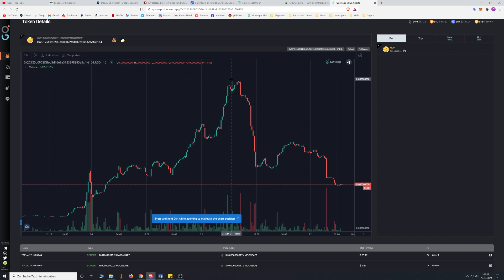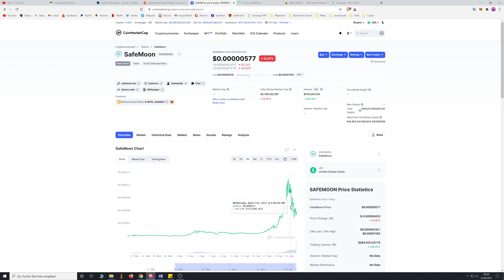Meine Meinung zu SafeMoon, MoonSafe & Co. - Wie spielst du dieses Ponzi-Schema-Spiel richtig.